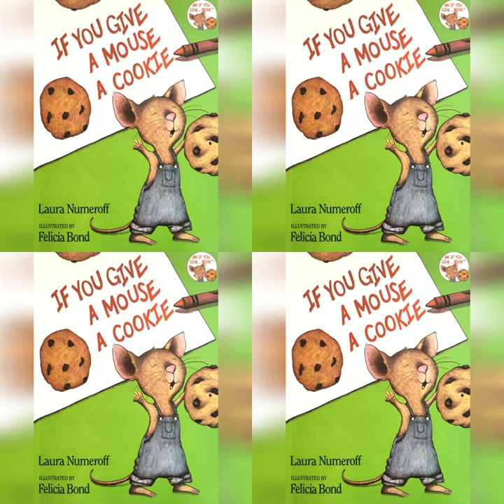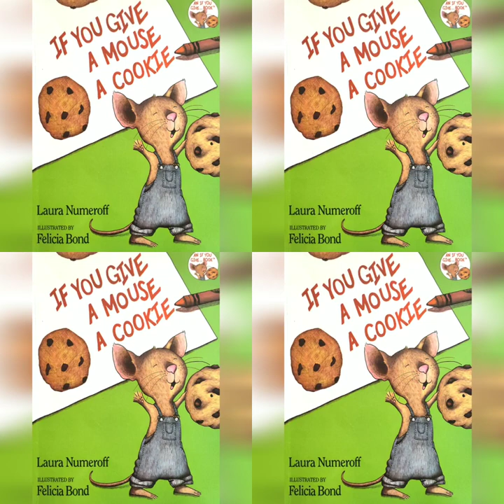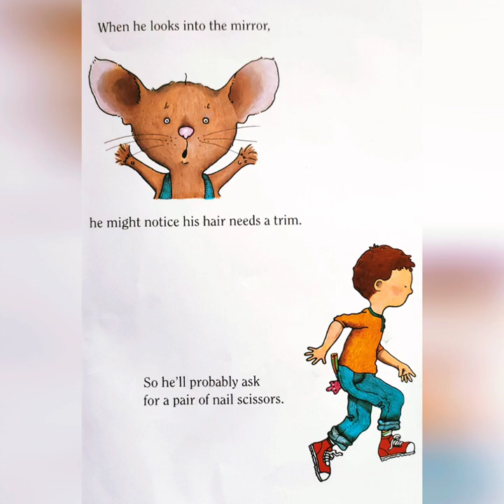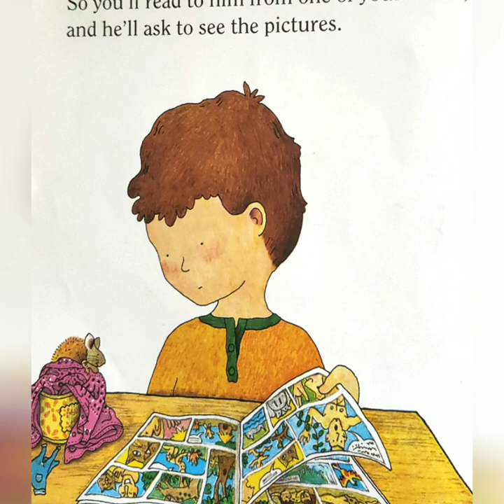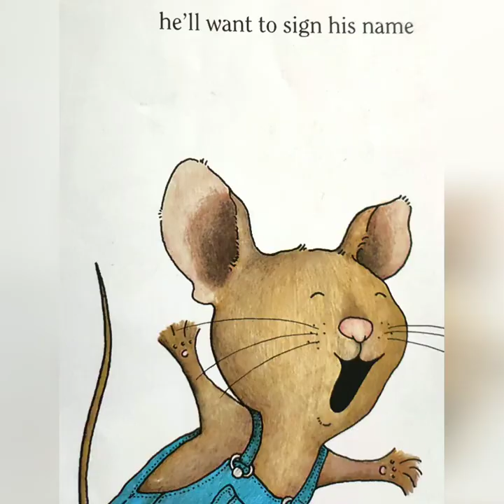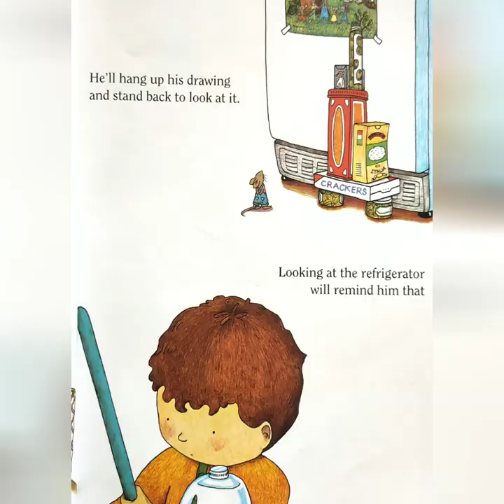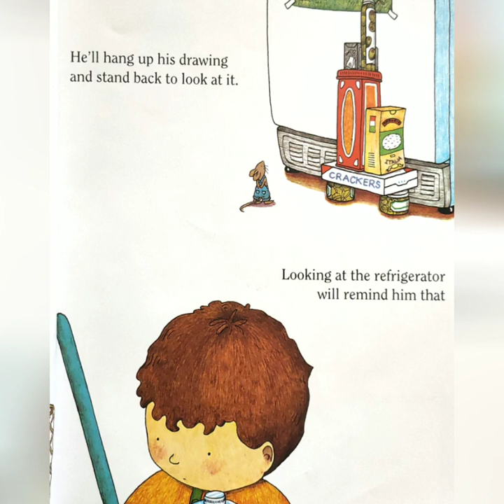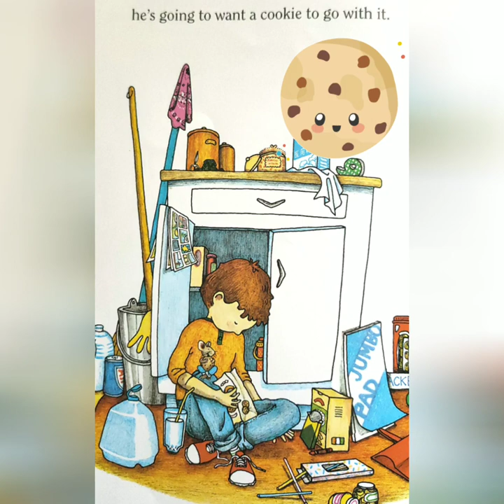Stay at Home Stories! If You Give A Mouse A Cookie' by Laura Numberoff- illustrated by Felicia Bond.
Hi Everybody! It's time for another story😍🌟 Let's see what the mouse is getting up to in our story for today🐭 Get ready for... 'If You Give A Mouse A Cookie' written by Laura Numberoff and illustrated by Felicia Bond. Enjoy!💓